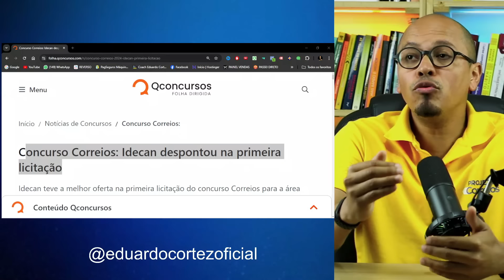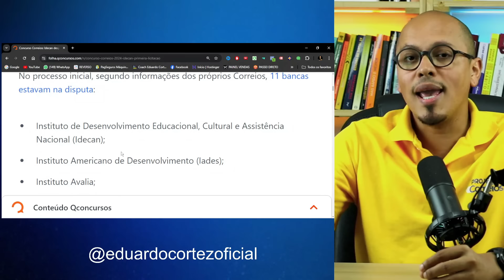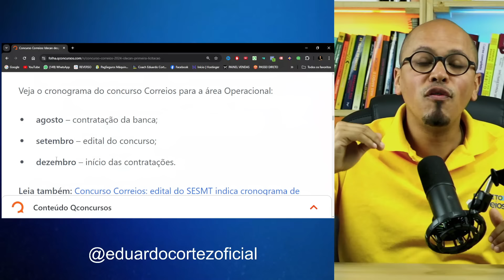🔥DEFINIÇÃO DA BANCA CONCURSO CORREIOS 2024 ESTÁ PRÓXIMA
O novo concurso Correios para a área Operacional, com destaque para o cargo de carteiro, está na etapa de escolha da banca organizadora. Um primeiro processo licitatório foi revogado por questões técnicas e será reiniciado nos próximos dias.

No processo inicial, segundo informações dos próprios Correios, 11 bancas estavam na disputa:

Instituto de Desenvolvimento Educacional, Cultural e Assistência Nacional (Idecan);
Instituto Americano de Desenvolvimento (Iades);
Instituto Avalia;
Instituto Brasileiro de Formação e Capacitação (IBFC);
Instituto Consulplan;
Instituto Nacional de Seleções e Concursos (Instituto Selecon);
Cebraspe;
Instituto Mais;
Fundação Getulio Vargas (FGV);
Instituto AOCP;
Fundação Cesgranrio.

O Idecan despontou e era um dos favoritos na licitação por ter apresentado a proposta de menor valor.

"O Idecan apresentou proposta de menor valor. Foi iniciada a negociação e realizada diligência por e-mail e o Instituto aceitou reduzir o valor global unitário da taxa de inscrição", diz documento dos Correios.

Para que o processo de escolha da banca seja reiniciado, a Empresa Brasileira de Correios e Telégrafos deve realizar ajustes no projeto básico, pois o documento estava incompleto.

O projeto básico funciona como um espelho para o edital e reúne as principais informações do concurso, incluindo vagas, cargos, especialidades, requisitos, estrutura de provas, entre outros detalhes.

Com a reabertura do processo licitatório, fica a expectativa se o Idecan manterá o menor preço ou se as outras bancas irão abaixar as propostas.

Segundo cronograma oficial dos Correios, a contratação da banca organizadora será realizada no mês de agosto.

A empresa confirmou o prazo mesmo com a revogação do processo licitatório inicial. O edital, por sua vez, está previsto para divulgação em setembro.

Veja o cronograma do concurso Correios para a área Operacional:

agosto – contratação da banca;
setembro – edital do concurso;
dezembro – início das contratações.